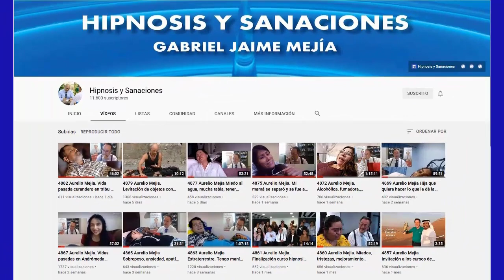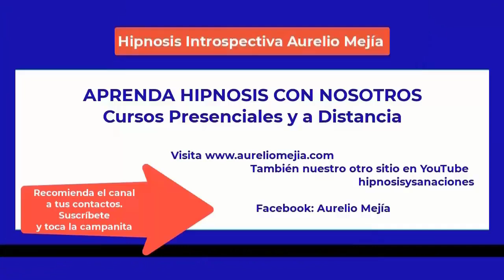5398 Aurelio Mejia Terapia demostrativa durante curso virtual de hipnosis, 17 y 18 diciembre 2022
Terapia demostrativa durante curso virtual de hipnosis, 17 y 18 diciembre 2022.